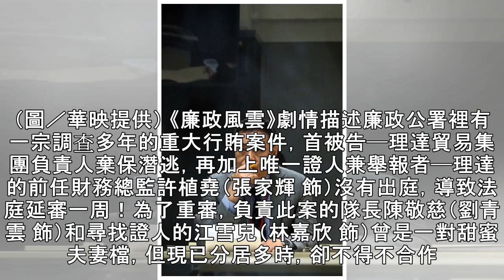《無間道》編導新作「進軍賀歲片」 劉青雲、張家輝搭配2影后 | ETtoday星光雲